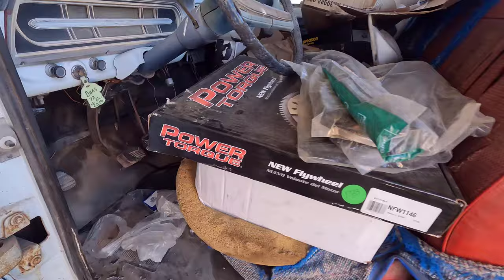What Should I Do?! Getting A Project Plan Together For My 71 Highboy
On this video I start digging into my 71 highboy and see what parts we have and start cleaning the truck getting it ready to drop in a engine.